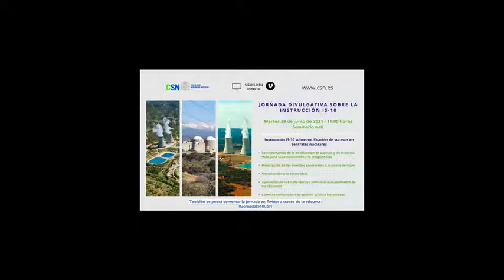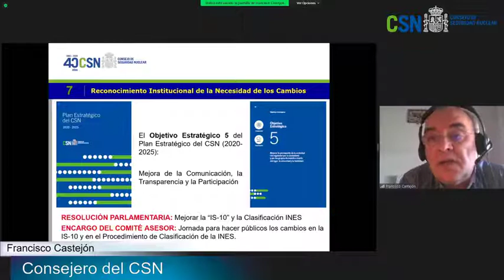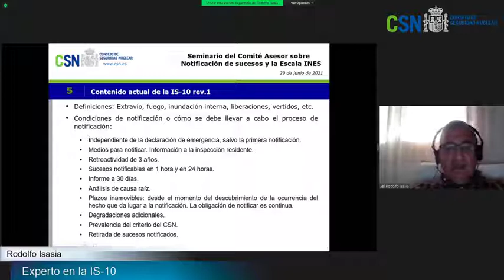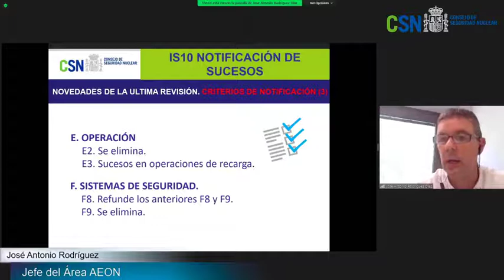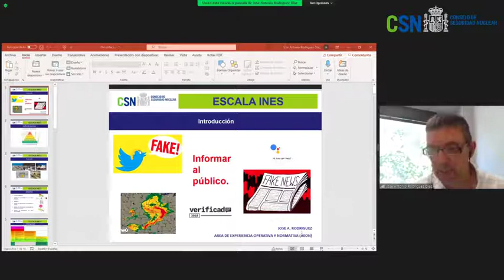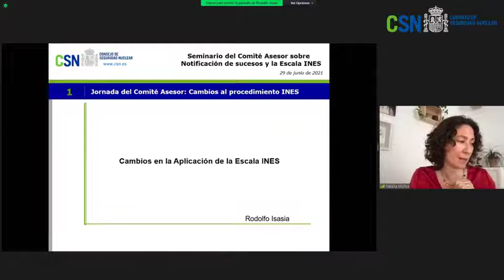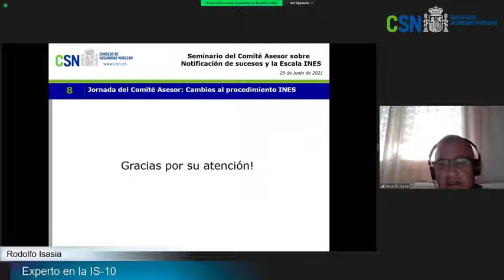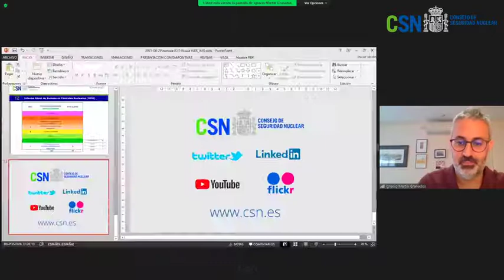Jornada divulgativa sobre la IS-10 y la Escala INES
Jornada divulgativa para dar a conocer la Instrucción del Consejo IS-10 sobre la notificación de los sucesos de las centrales nucleares, el Manual de la Escala Internacional de Sucesos Nucleares y Radiológicos (INES, por sus siglas en inglés: International Nuclear Event Scale), así como el procedimiento de gestión del organismo en materia de comunicación de la información sobre sucesos.

Esta jornada ha estado organizada por el Consejo de Seguridad Nuclear (CSN).